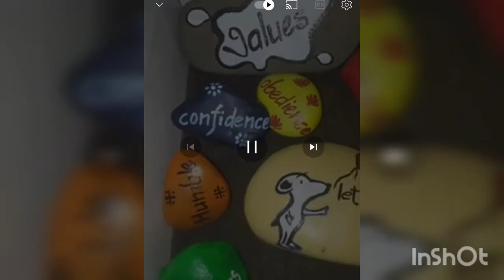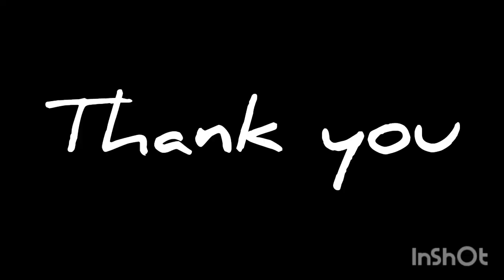NISHTHA 1.0 : My experience